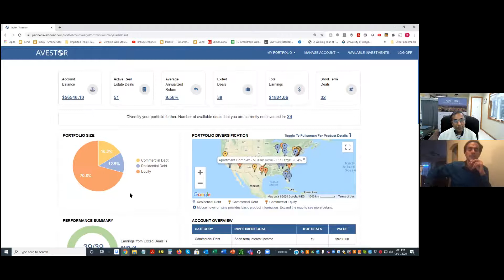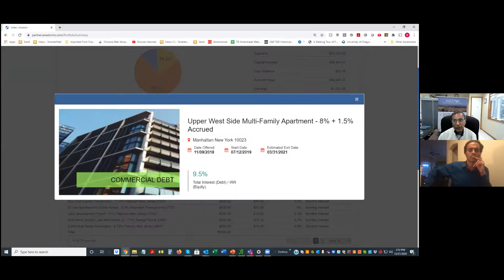Badri Malynur, co-founder of Avestor Inc, talks about why they found it and his journey and passions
Badri Malynur, founder of talks about their platform, how it can help passive investors diversify like no other platfrom/syndications available.